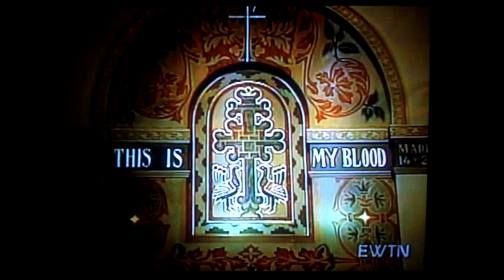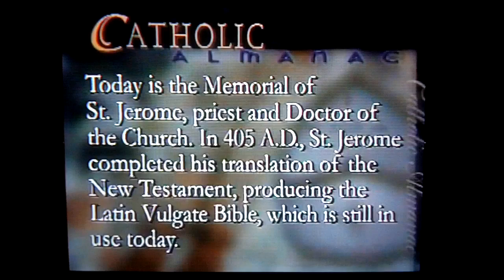Litany of the Most Precious Blood of Jesus - EWTN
The litany of the Most Precious Blood of Jesus from EWTN. The litanies air everyday at 7:50 AM and repeat at 3:50 PM.